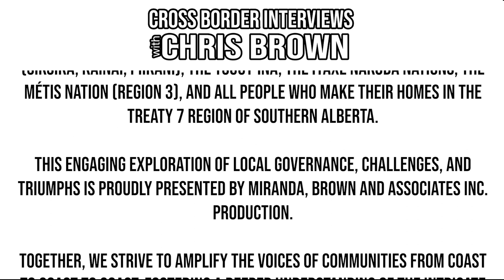644. Brandon Mayor Jeff Fawcett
We're honoured to sit with Brandon Mayor Jeff Fawcett